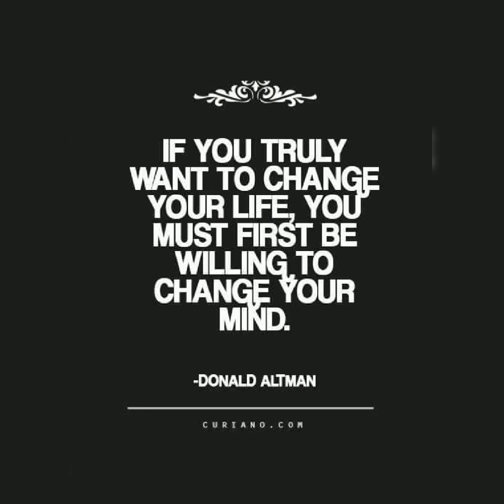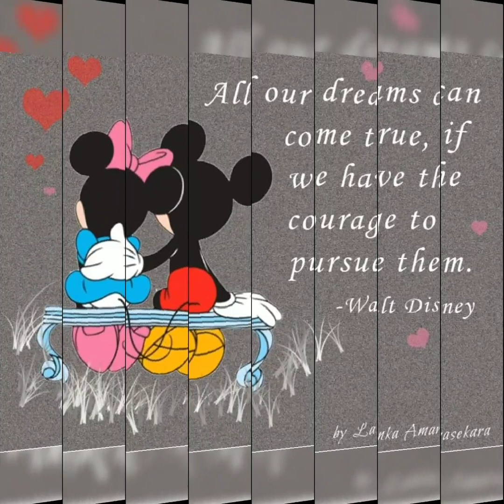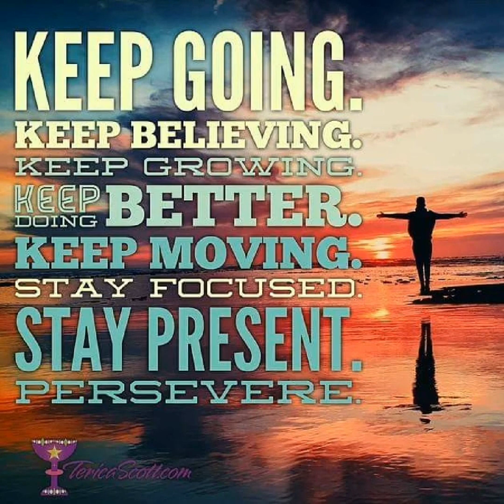Beautiful words&views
Beautiful qoutes ang beautiful views makes our mind relaxed.